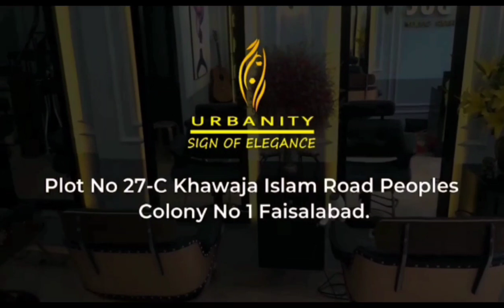Permanent Straighten Treatment Schwarzkopf @UrbanityBeautySalon Plot No 27-C, 03045221682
Treat yourself with our deals ✨

Visit us during 10 am to 9 pm to avail these offers!

Discounted deals for our customers.

Get your services from the best on amazing discounts.

Plot No 27-C,Khawaja Islam Road,Near Tezab Mill Chowk,Near Mian Hameed Chowk,Peoples Colony No 1,Faisalabad